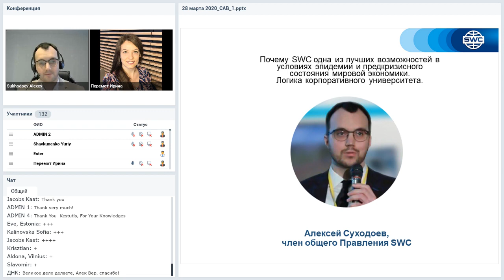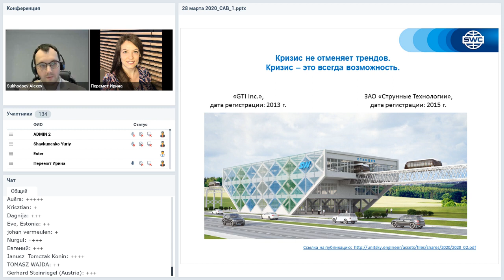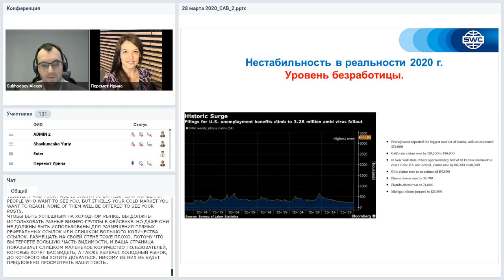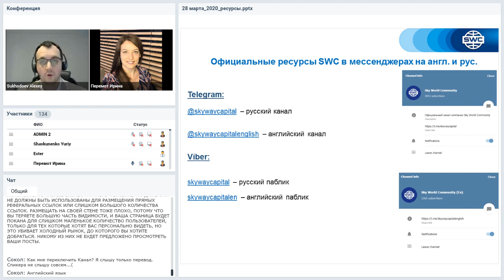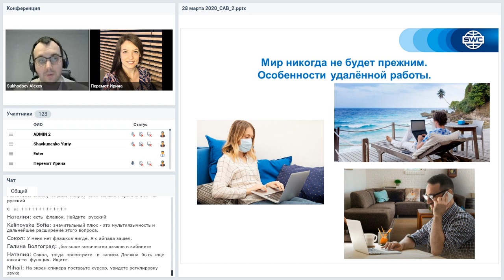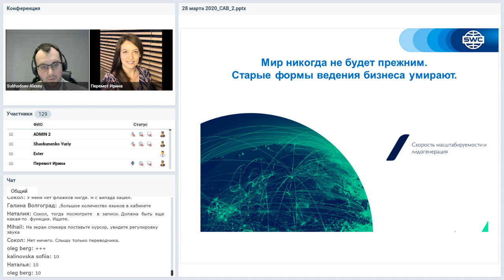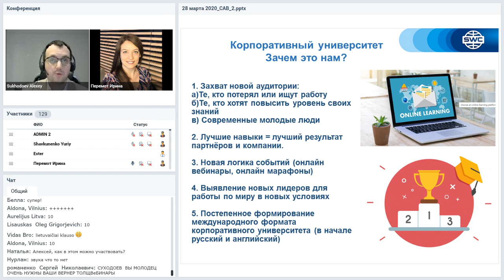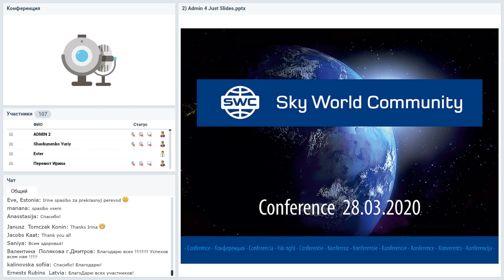Первая телеконференция Sky World Community в 2020 году от 28.03.2020. Часть 3.